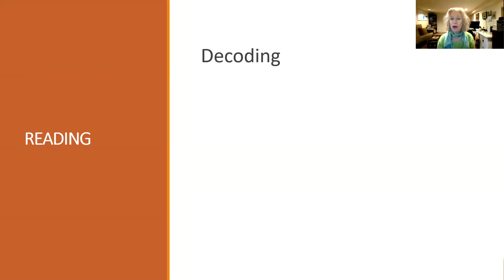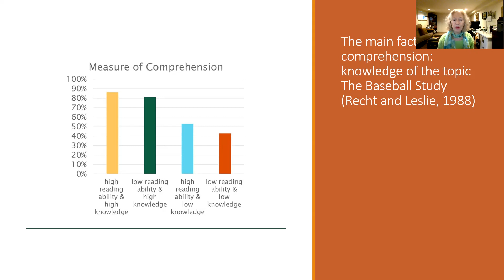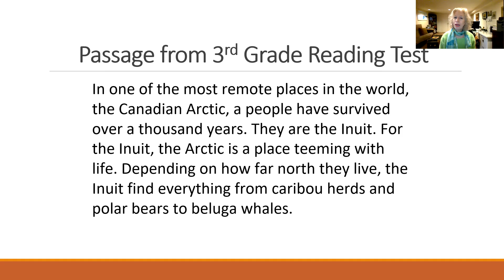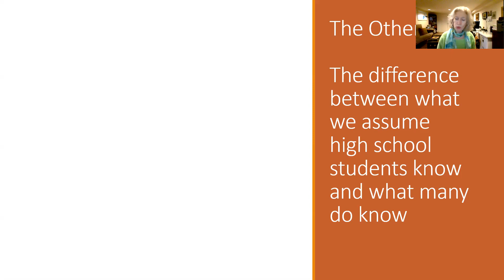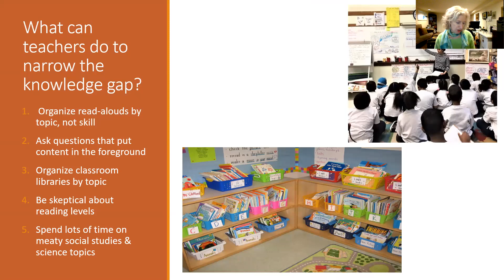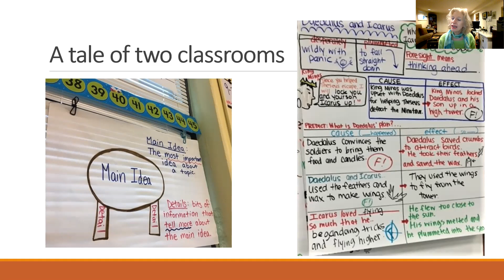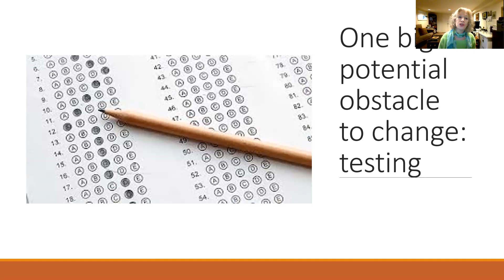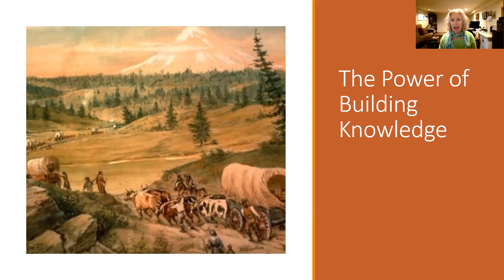Natalie Wexler researchED Australia March 2021